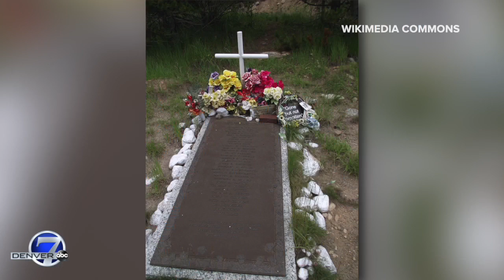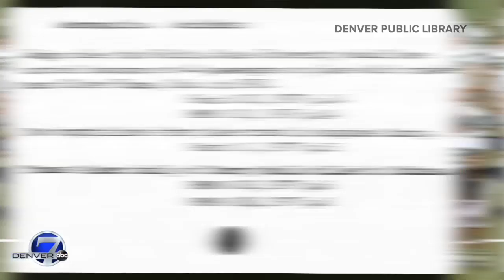'Escape was not possible': 49 years ago, a football team's plane crashed in the Colorado mountains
Wednesday marks 49th anniversary of WSU crash that killed 32.